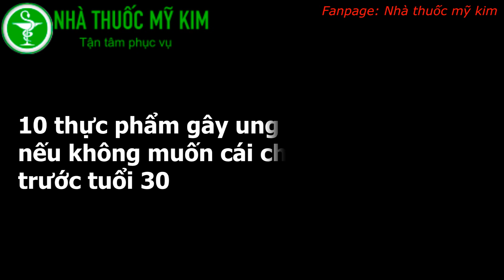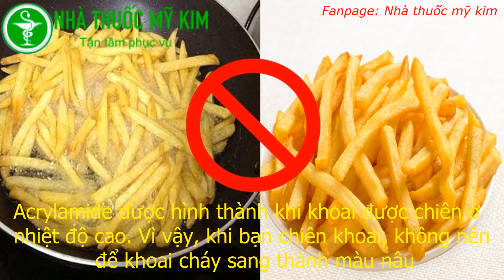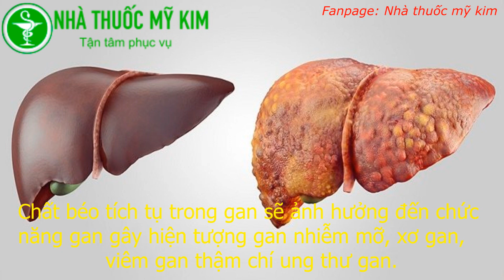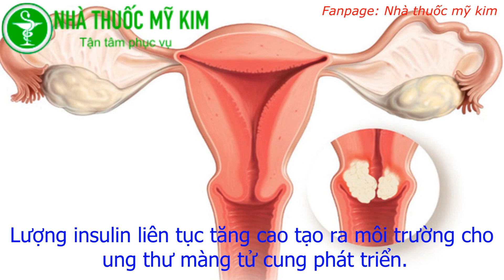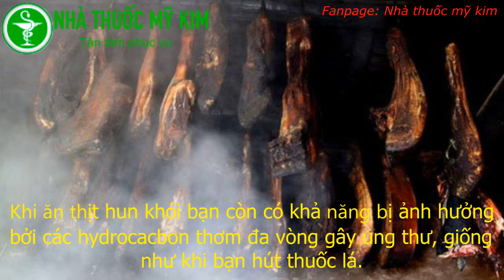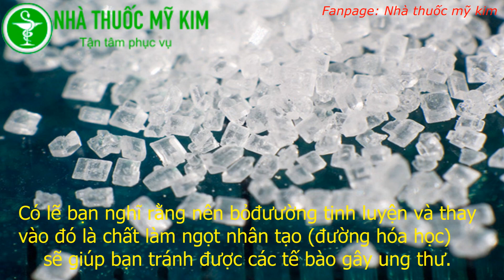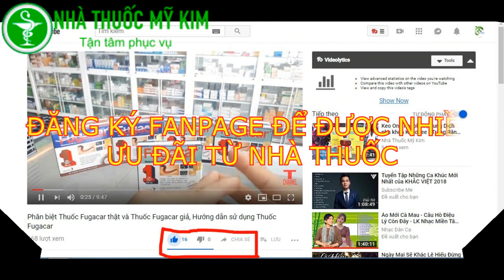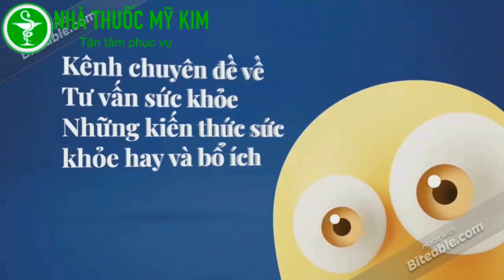Top 10 Thực Phẩm Gây Ung Thư Nguy Hiểm Nhất | Cách Phòng Ngừa Bệnh Ung Thư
Chào mừng bạn đến với kênh Youtube Nhà Thuốc Mỹ Kim! Trong video này, chúng tôi sẽ giới thiệu danh sách 10 thực phẩm được cho là có khả năng gây ung thư nguy hiểm nhất và cung cấp cho bạn những cách phòng ngừa bệnh ung thư thông qua thay đổi chế độ ăn uống và lối sống.

Sức khỏe của chúng ta phụ thuộc rất nhiều vào việc chọn lựa thực phẩm. Qua nghiên cứu và thực tế, những thực phẩm không tốt có thể đóng góp vào nguy cơ mắc bệnh ung thư. Chúng tôi sẽ phân tích chi tiết về những thực phẩm này và cách bạn có thể tối ưu hóa chế độ ăn uống để giảm nguy cơ bị ung thư.

Video này không chỉ nhằm cung cấp thông tin cần thiết về các thực phẩm có khả năng gây ung thư, mà còn nhấn mạnh tầm quan trọng của việc duy trì một lối sống lành mạnh và cân nhắc lựa chọn thực phẩm hàng ngày.

Hãy cùng chúng tôi học hỏi và chia sẻ video này để cùng nhau xây dựng một cuộc sống khỏe mạnh và ngăn ngừa nguy cơ mắc bệnh ung thư.